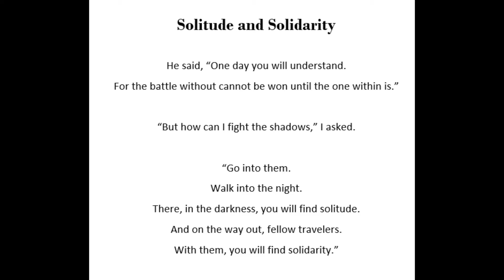#18. Solitude and Solidarity (04.18.2020)